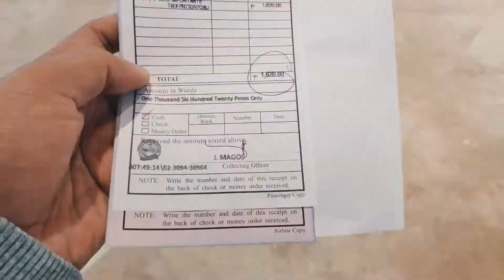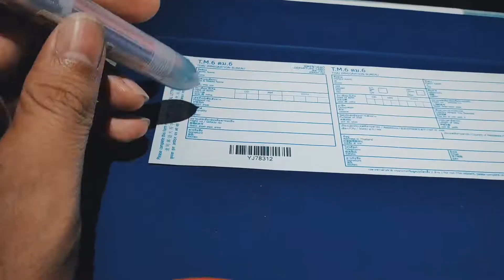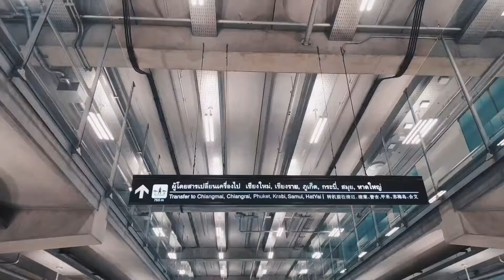Traveling to Thailand during Covid 19 Pandemic in 2021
This is our experience during our flight from manila to thailand (PAL)